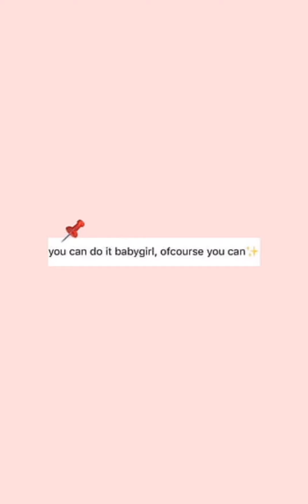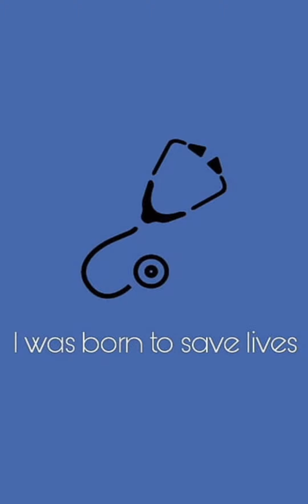NURTAZUL KHAN PRESENTATION. CHLOROFORM DISCOVERED BY WRONG.